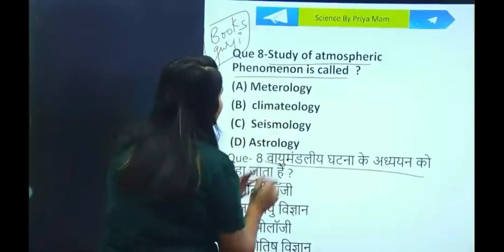लड़कियों 💞 Movie क्यों देखती हैं || Science by priya mam || Priya mam Science class